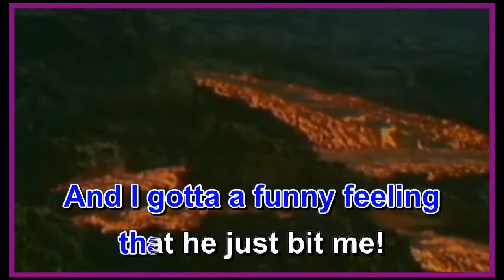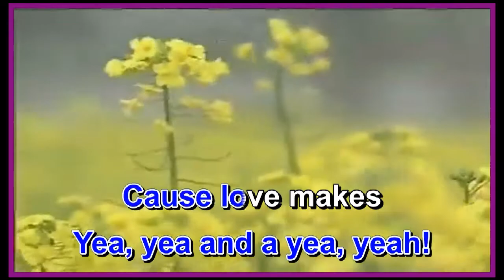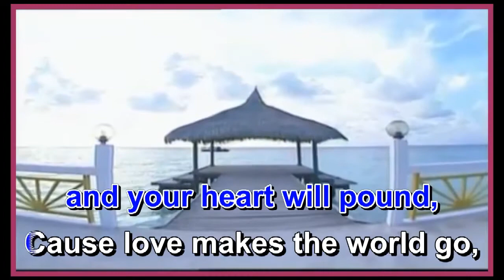Perry Como - Love Makes The World Go Round [720i60]